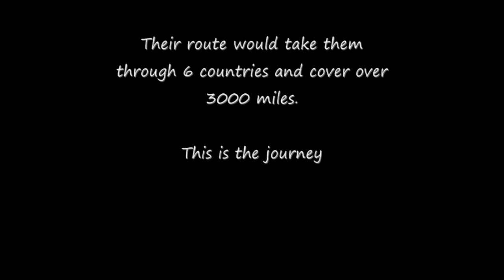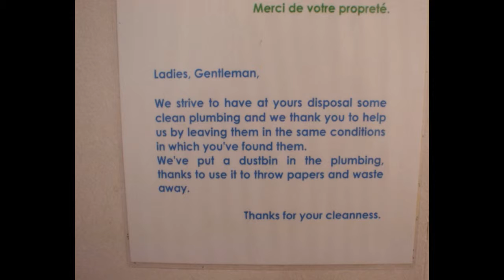Ball Joint 2010 the full length version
Well we thought the full length copy was lost forever, but now found and ready to view!!
The very first Ball Joint Run, 3000 miles through europe, in VW transporter camper vans. A Holiday like no other.